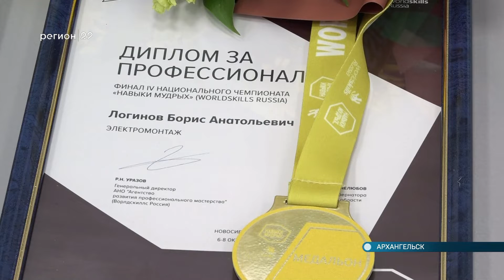30.11.2021 Вручение медальонов участникам чемпионата «Навыки мудрых»